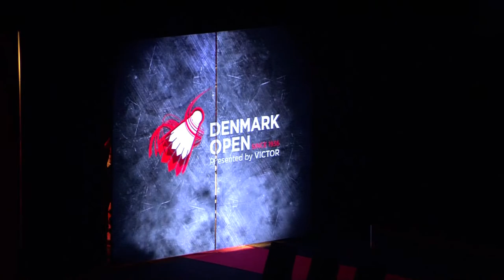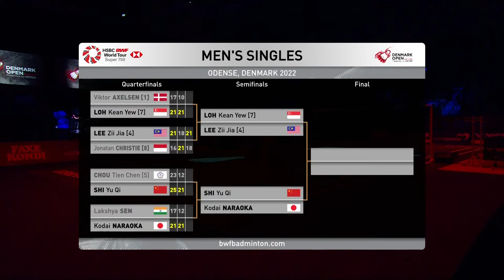Denmark Open 2022 | He Bing Jiao (CHN) [8] vs. Han Yue (CHN) | SF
Denmark Open 2022 | Super 750
Women's Singles | Semifinals
He Bing Jiao (CHN) [8] vs. Han Yue (CHN)